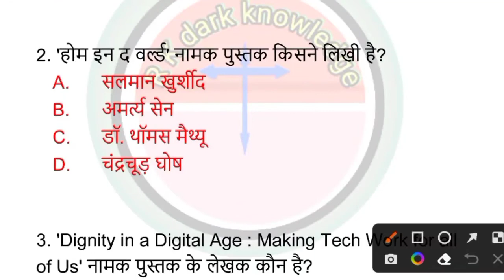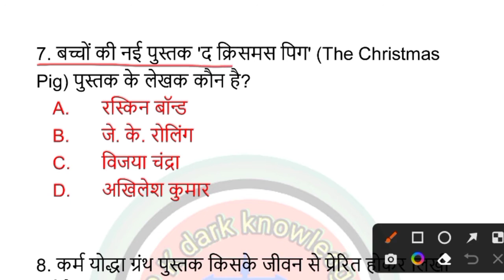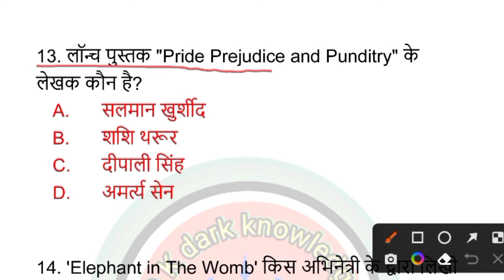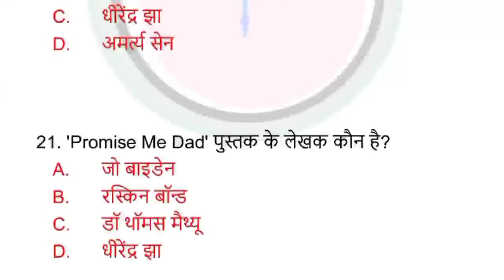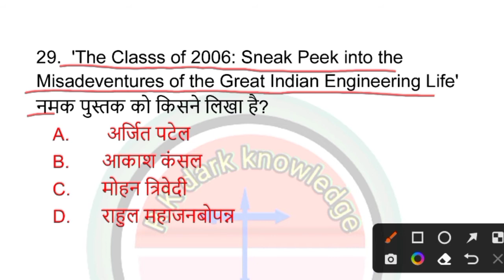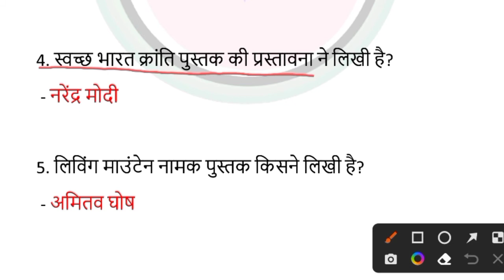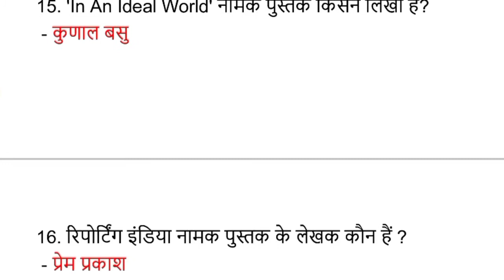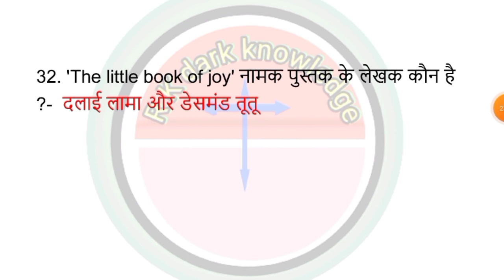Book and Author 2022 Part 2 | Current Affairs 2022 | पुस्तकें और लेखक 2022 | pustke or lekhak 2022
Pustak aur unke lekhak

books and authors 2022,kitabe aur lekhak 2022,books and authors 2022 current affairs,किताबे और उनके लेखक 2022,किताबें और लेखक 2022 by r k dark knowledge

चर्चित पुस्तकें 2022,चर्चित पुस्तकें 2021,2022 की चर्चित पुस्तकें,चर्चित पुस्तकें व उनके लेखक,चर्चित पुस्तकें एवं उनके लेखक,चर्चित पुस्तकें और उनके लेखक 2022,चर्चित पुस्तकें और उनके रचनाकार लेखक,चर्चित पुस्तकें और उनके लेखक रचनाकार,चर्चित पुस्तक और लेखक 2022,2022 की सबसे चर्चित पुस्तकें और लेखक का नाम,नवीनतम चर्चित पस्तकें व उनके लेखक,चर्चित हिंदी पुस्तके और उनके लेखक

Welcome My Channel R k Dark Knowledge , in this channel we will show you G K Question for all competitive exam like SSC MTS. RPSC, UPSC, RAILWAY, POLICE, BANK And  many more State level and Center level exam.

This Channel is for all types of competitive Exam.
your quires:-
all types of competitive exam general question and question quiz.
important general science question for ntpc,ssc,rpsc police and upsc and many more.
best science question for railway and lab assitant exam.
gs for ntpc, general science short tick,
gk question for LDC, rpsc , ssc , patwaar etc.

science general knowledge question gk quiz for competitive exam
general science question
general knowledge
gk question
gk for competitive exam
teaching
book and Author's 2022
Books and authors 2022latest books and authors 2022new books and authors 2022#पुस्तकें_और_लेखक_2022books and authors current affairs 2022most important books and authors 2022famous books and authors 2022